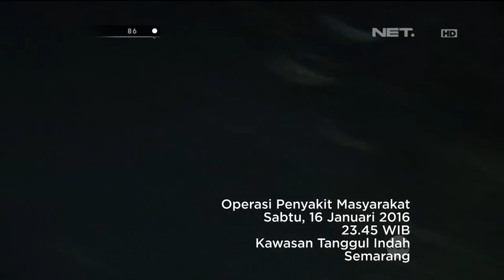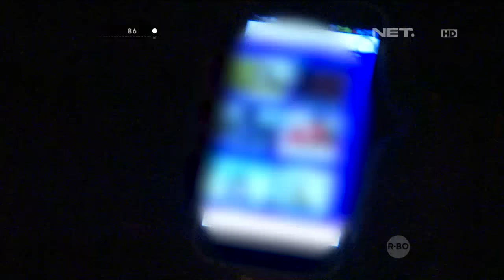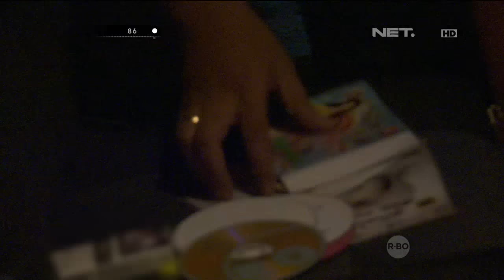86 Razia Minuman Keras dan Asusila di Semarang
IPTU Grandika LW